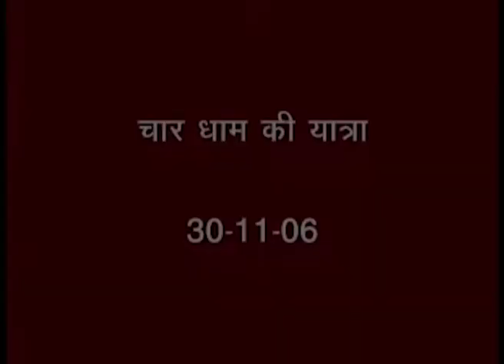12 पाण्डव भवन में 4 धाम की यात्रा 30 11 06